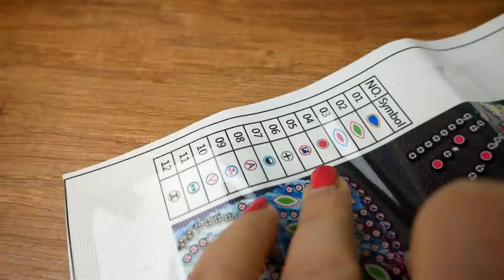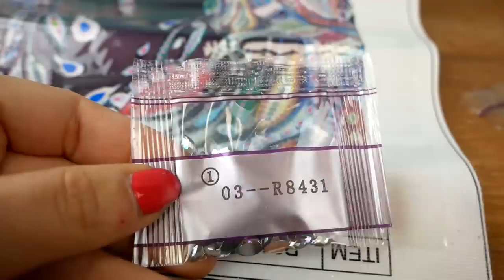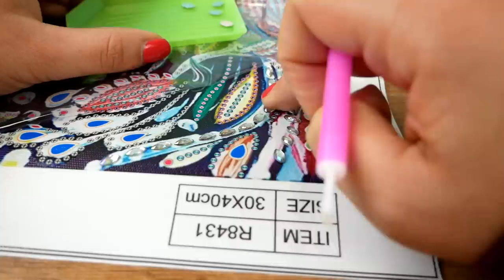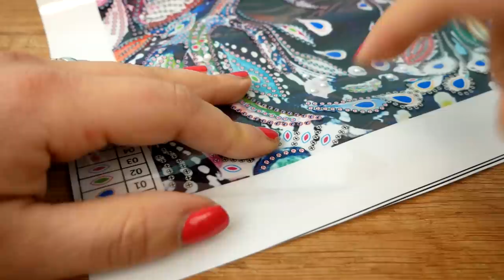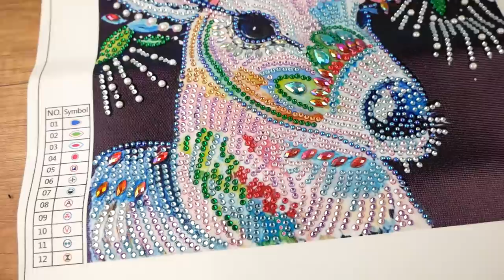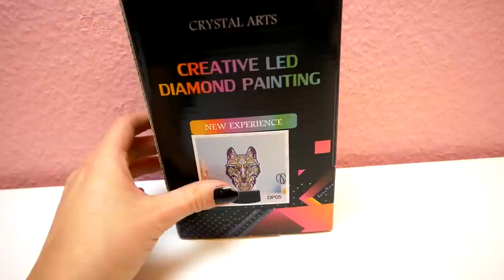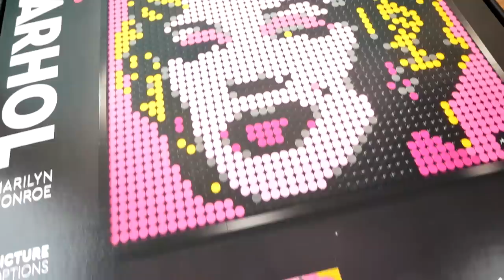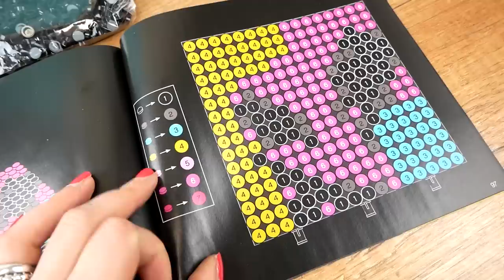Wir testen verrückte Diamond Painting Motive! Lampen, Taschen & Lego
Wir haben bereits einige Diamond Paintings getestet! Aber diesmal haben wir auch ein paar verrückte Arten des Diamond Paintings mit dabei! Zum Besipeil etwas von Lego, das man sogar immer wieder verändern kann! Viel Spaß!

Hirsch Diamond Painting *
Cross-Body Tasche *
Diamant Drill Pen *
Meerjungsfrauen Drill Pen *
Einhorn Nachtlicht *
Diamond Painting Organizer *
Diamond Painting Zubehör Set *
LEGO Marilyn Monroe *
LED Lampe *

Wow! Du hast so weit gelesen! Welches Diamond Painting findet ihr am besten? Schreib deine Antwort in die Kommentare!

Hier findet ihr uns auch!

Schaut auch auf unseren Instagram Accounts vorbei:
00:00 Hallo, ihr Lieben!
01:27 Hirsch Diamond Painting
05:59 LED Lampe
11:19 Lego Diamond Painting
19:10 Cross-Body Tasche
24:08 Love Diamond Paiting
28:52 Wellensittiche
30:42 Bis zum nächsten Mal!

21574